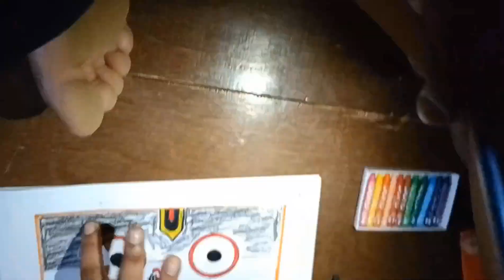jagannath drawing jagannath bhajan#shortsvideo